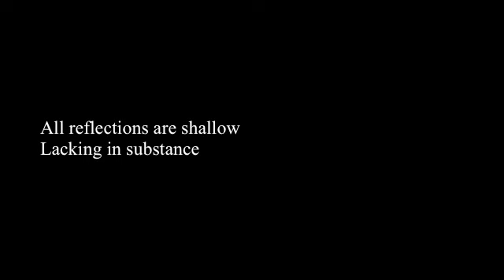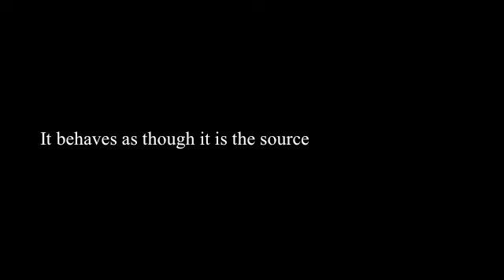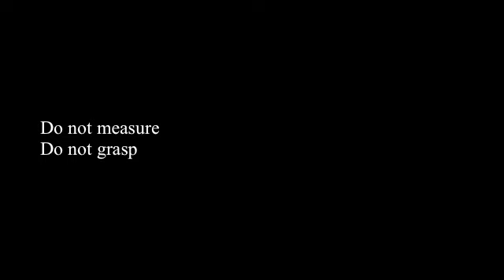21 of 81, Poems from the Tao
In the 6th century BCE Lao Tzu scribed the Tao Te Ching, the Book on the Virtues of the Way, a collection of 81 verses on good governance. All good governance begins with self, a willingness to let go of ideals and an understanding of one's connection to all, the Tao. Nature and the universe off the subtlest and most enduring of lessons, the gentlest way through life. Here are 81 poems from the Tao as interpreted and explored by the poetry of Pryde Foltz. The wonder and healing of the universe lie just beyond your thoughts and ideals.